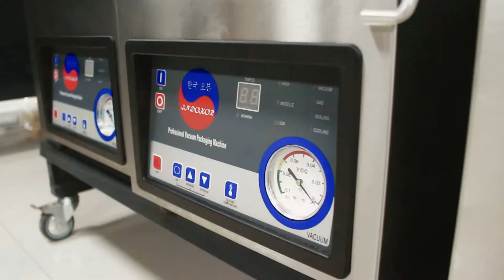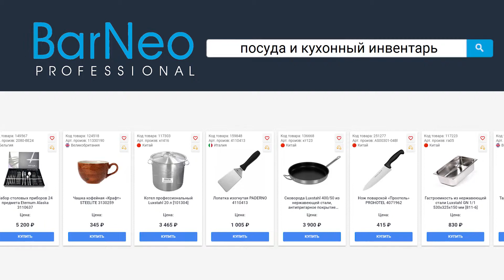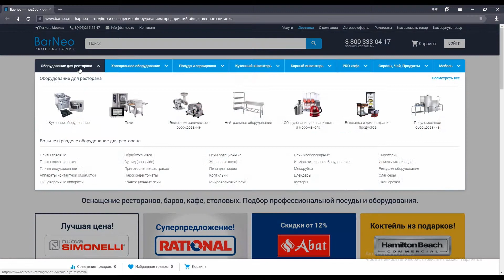Оборудование и инвентарь для кафе и ресторана - Барнео